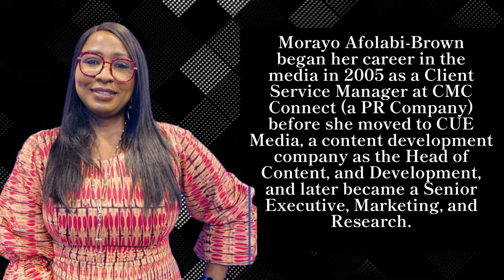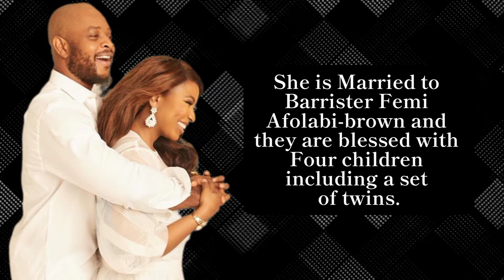www MORAYO AFOLABI-BROWN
Morayo Afolabi-Brown is a TV Host and daughter of the late Nigeria Bar Association (NBA) chief, Alao Aka-Bashorun and the host of popular breakfast show ‘Your View’ with cerebral ladies.

Morayo Afolabi-Brown studied Political Science at Rutgers University, the State University of New Jersey. She was the deputy director of programmes at TVC before she resigned in May 2019

Growing up, Morayo modeled herself after her late mother before she was inspired by the books she read about Abike Dabiri, Ngozi Okonjo-Iweala, Ibukun Awosika, Oprah Winfrey and Chimamanda Ngozi Adichie.

Morayo Afolabi-Brown began her career in the media in 2005 as a Client Service Manager at CMC Connect (a PR Company) before she moved to CUE Media, a content development company as the Head of Content, and Development, and later became a Senior Executive, Marketing, and Research.

She is behind many concepts like “Girlfriends” (TV drama series), “Changing Lives” (Talk Show), and “Shop Easy”.

She once worked as Business Development Manager and later became Head of Content and Channels Acquisition at HiTV, Nigeria's first indigenous cable station provider before she was hired as Deputy Director of Programmes at TVC.

She is Married to Barrister Femi Afolabi-brown and they are blessed with Four children including a set of twins.